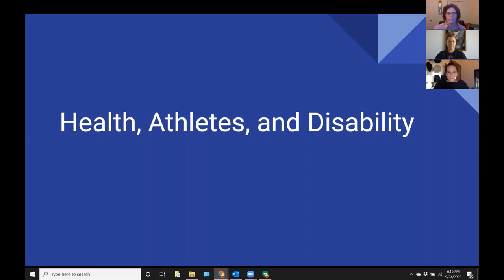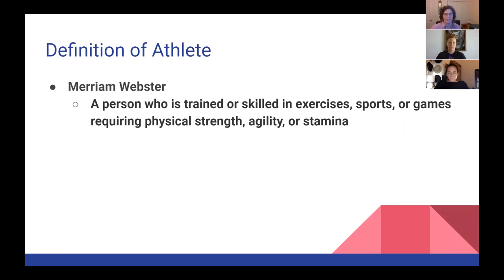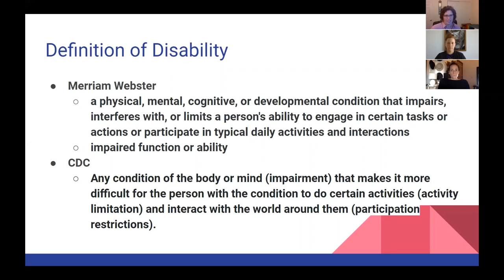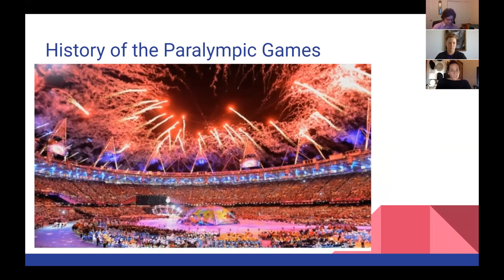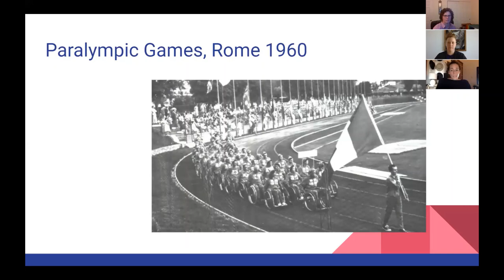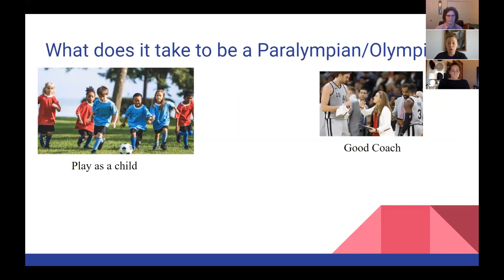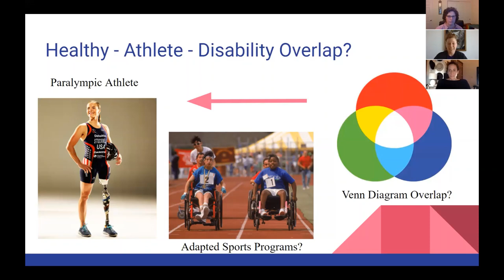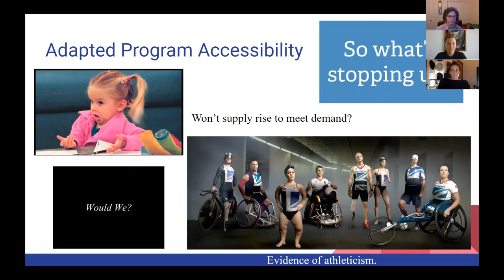Constructs of athlete, health and disability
Erin Morris, Kathy McCarty and Kelsey LeFevour look at how society defines health and athlete and  how do those definitions define the parameters for which disabled athletes are allowed to exist within sport culture